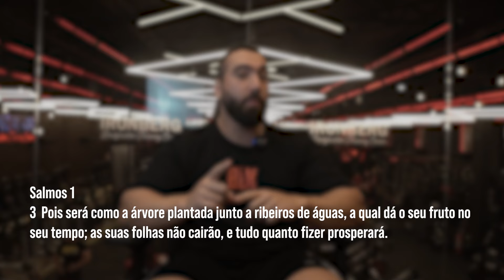Faça Supino TODOS OS DIAS e ISSO vai acontecer com o seu corpo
Supino TODOS OS DIAS pode transformar seu corpo de maneiras que você jamais imaginou! Este vídeo explora os incríveis benefícios e as mudanças físicas que ocorrem quando você incorpora o supino em sua rotina diária. Descubra como este simples exercício pode melhorar sua força, definição muscular e até mesmo sua saúde geral. Além disso, abordaremos dicas importantes para garantir que você pratique o supino de forma segura e eficaz. Não importa se você é um iniciante ou um atleta experiente, este vídeo é um guia essencial para todos que desejam aprimorar seu treino e alcançar resultados surpreendentes.

Você está cansado de ir à academia sem ver resultados significativos? Quer ter um treinamento personalizado e alcançar seus objetivos de forma efetiva?